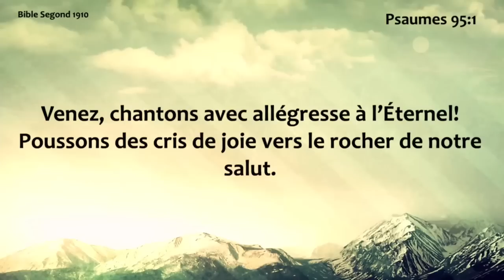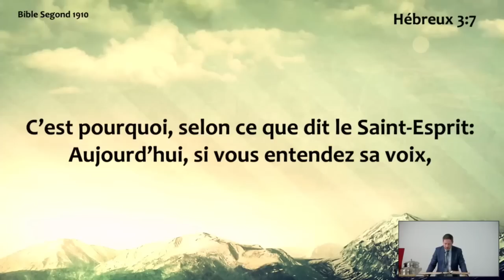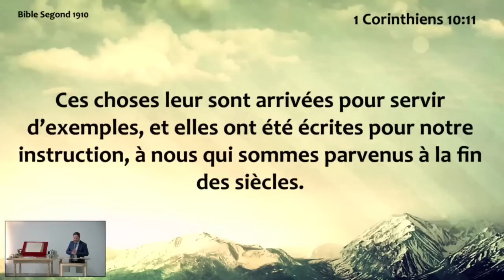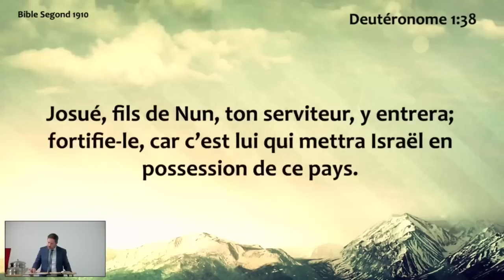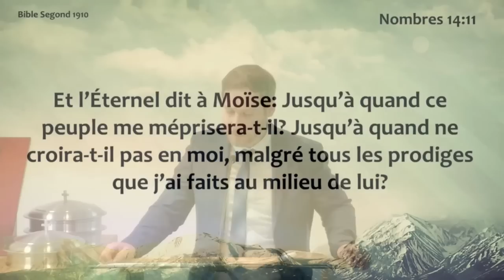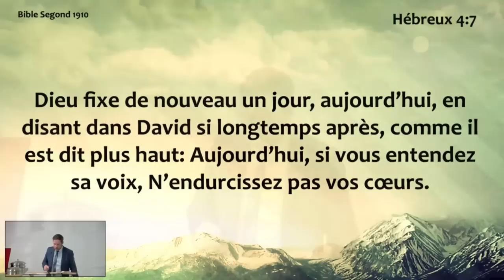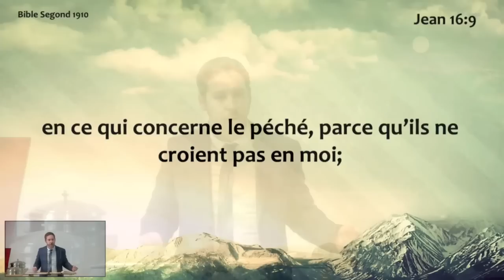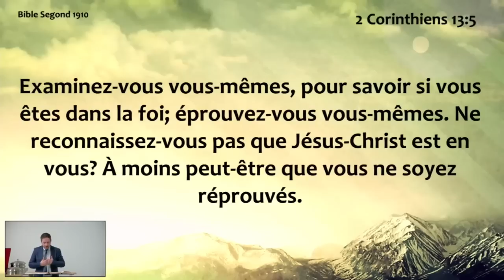Dimanche 16.04.2023 Pas d'obéissance possible sans la foi (Mickaël GUILLERM)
Culte du dimanche : 16 avril 2023
Titre: Pas d'obéissance possible sans la foi
Prédicateur: Mickaël GUILLERM